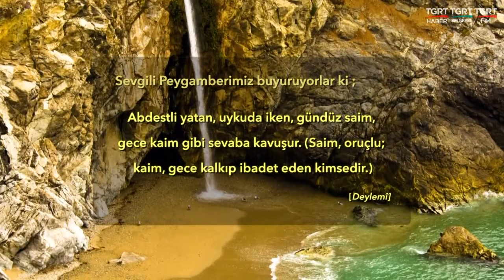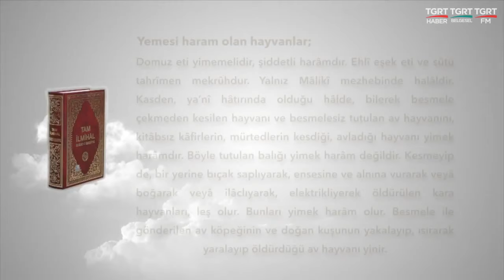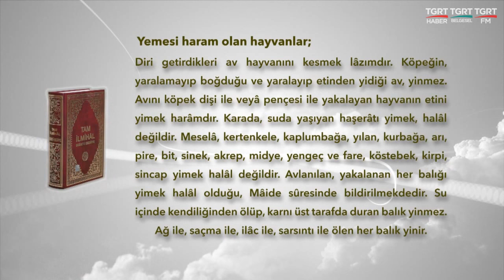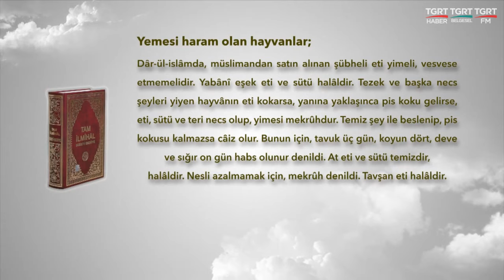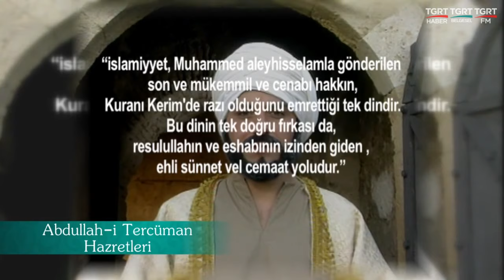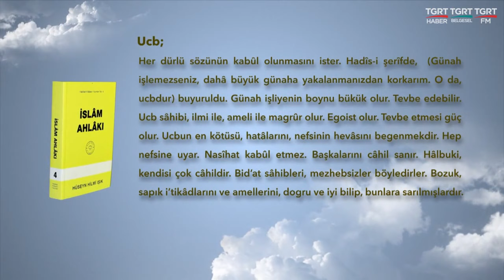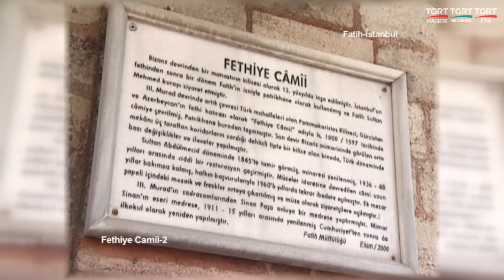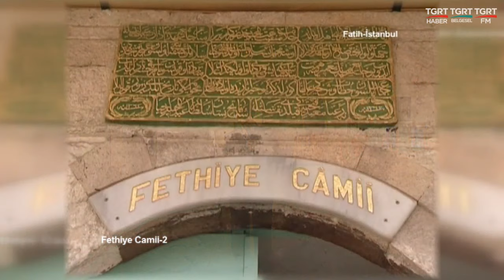HUZURA DOGRU 12012019